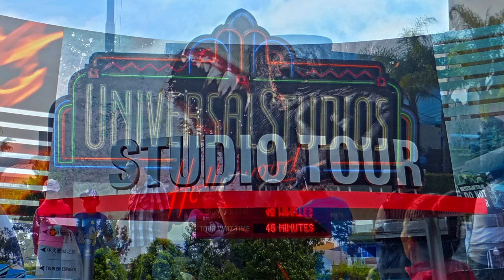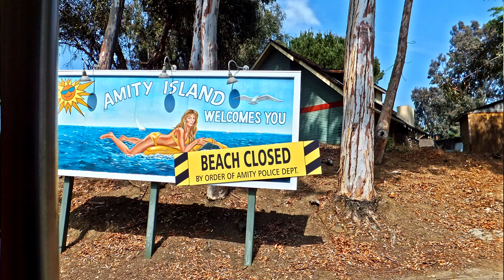Knight Rider: Tram Ride Universal Studios Hollywood (Studio Tour)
0:00 Universal Studios Hollywood
0:21 Universal Studios Tour
1:07 Ghost Whisperer
1:14 Knight Rider Universal Studios Cars
2:25 Fast and Furious Cars
3:43 Skull Island King Kong
4:45 Earthquake Stage 50
6:42 Jurassic Park The Lost World
7:44 Flash Flood
9:06 Jaws Amity Island
10:19 747 Airplane Wreck War of the Worlds
10:58 Dr Seuss Grinch
11:29 Bates Motel Psycho
Pre Covid Universal Studios tram tour located @ Hollywood California from 2015.